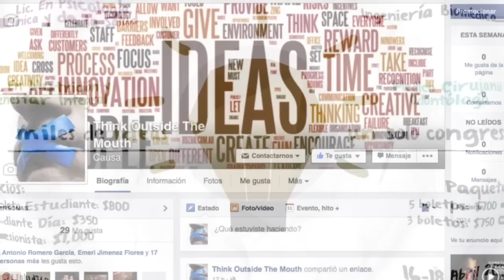Think Outside The Mouth Episodio II, Ana Isabel de la Garza C.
Video Blog acerca de Noticias del mundo de la Odontología tanto locales como internacionales, puntos de vista de diferentes personalidades del gremio así como también visitas a congresos.Entrevista a Ana Isabel de la Garza, Estudiante de la Carrera de Odontología 6º Semestre del Tecnológico de Monterrey.
Leadership, Teamwork, Commitment, Diversity.
Deja tu comentario. Si es positivo te lo agradezco, si es contrario por favor critícame para poder superarme y darte mejor información.
Muchas Gracias!